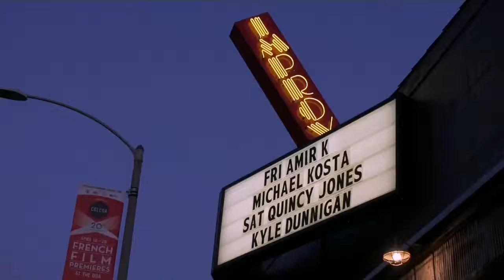Quincy Jones Burning the Light 6 2 16